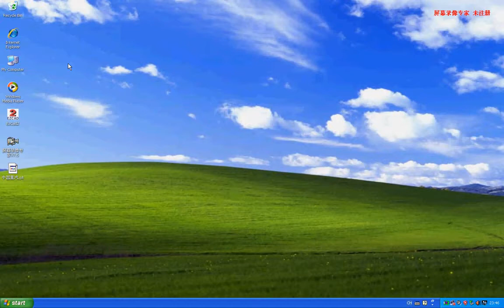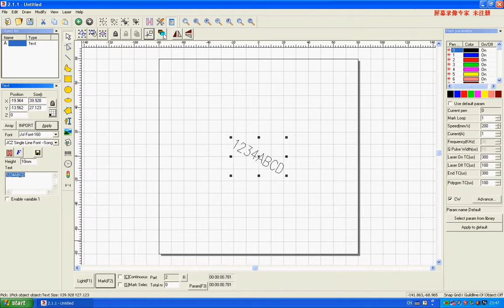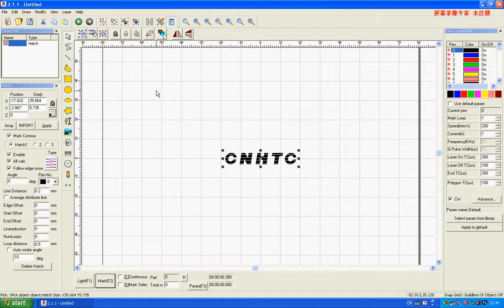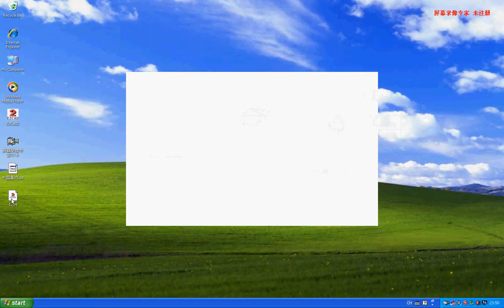A User Guide for EZCAD Software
안녕하세요. 빌레이입니다.
Beijing JCZ사의 EZCAD 소프트웨어입니다.
자세한 문의사항은 빌레이 대표전화 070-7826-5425로 연락 부탁 드립니다.